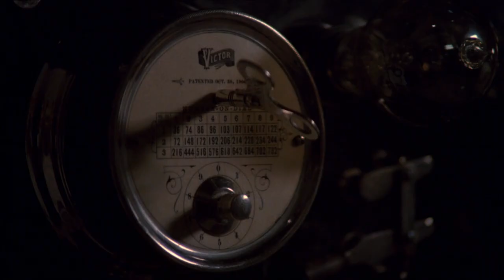Return to Oz (1985) - Escaping the Hospital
Dorothy, saved from a psychiatric experiment by a mysterious girl, is somehow called back to Oz when a vain witch and the Nome King destroy everything that makes the magical land beautiful.